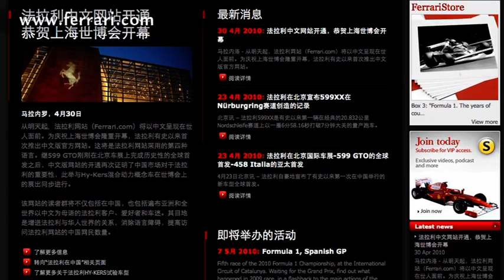Ferrari speaks Chinese